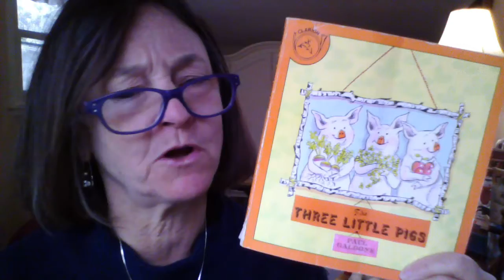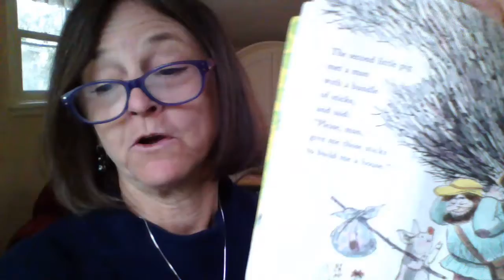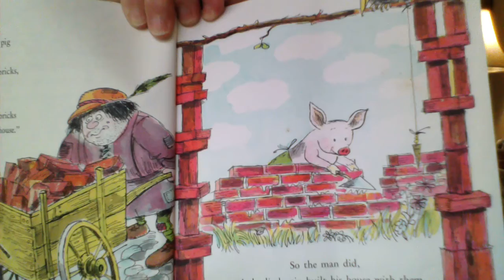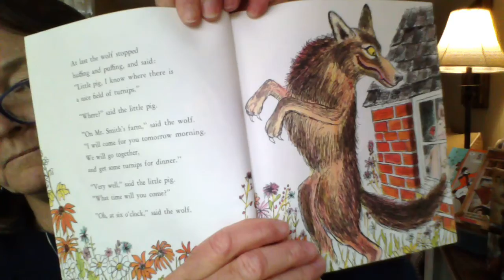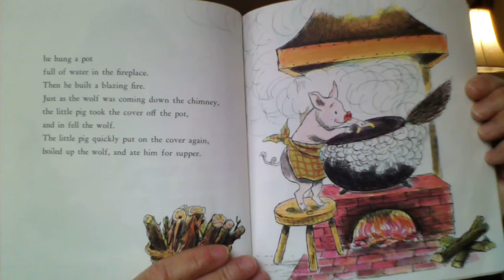The Three Little Pigs 4 23 20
Today I am telling "The Three Little Pigs" my own way, but showing the pictures by Paul Galdone (copyright 1970) because I like it when the brothers run fast and escape from the Big Bad Wolf, and get safely to the sturdy house of bricks their sister built.  Try an experiment after you listen to the story.  Gather some straw, some sticks, and a brick (or a sturdy stone), and predict: which materials can you huff and puff and blow off the kitchen table?  Let me know if you predicted correctly!  And maybe you can use glue to make a little house out of the sticks!